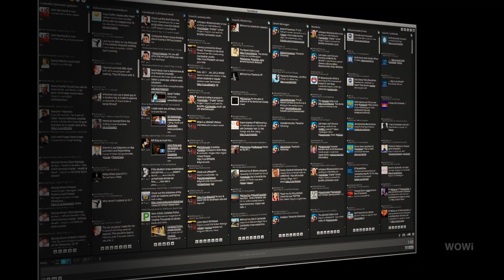WOWi-Austin's Angkor Wat "Digital" School Project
While the world's eyes were still on the fallout of the Vietnam War, the Khmer Rouge, (followers of the ruling communist party in Cambodia), carried out a radical social reform program from 1975 to 1979.

These actions resulted in massive deaths in schools-turned-prisons and in their "Killing Fields" through pick-axe executions, work exhaustion, disease, and starvation.

In 1998, one woman, Ponheary Ly, a teacher who miraculously survived the Khmer Rouge regime, started a project to get rural children back to school and help them stay there. Since it's inception, the Ponheary Ly Foundation is has put well over 2000 Cambodian children through school, continues to modernize many facilities and attracts visiting instructors from all over the globe.

WOWi (an American non-profit organization) needs your help in assisting Ponheary Ly with boots-on-the-ground support. We are seeking donations to cover the costs to send a skilled team of American university students and digital media industry professionals to Siem Reap, Cambodia. For two weeks, this team will train the students of the Ponheary Ly Foundation's Tchey School. They will also take along and install equipment, much of which will remain behind with the students.

In the spirit of "teaching a man to fish" -- that is, in the spirit of fostering of independence and self reliance -- WOWi intends that Cambodians will eventually have sovereign control over both this type of local training and of the digital media representation of Cambodia to the rest of the world.

As a donor, WOWi rewards you with virtual tiles, or MYtiles™ that are user-designed and placed on the LIFEwall™.

Another development by the WOWi team, the LIFEwall™ is a very large virtual wall that will be viewable on the Internet and on large displays at live venues by mid-2012.

LIFEwall™ is a way to celebrate the generosity of individuals.  It's also a way of looking at the world. Walls usually separate. LIFEwall™ brings together.

Please help us reach our goal to help Ponheary Ly, Cambodia's emerging school system and it's students by donating to the Angkor Wat "Digital" School Project today.

writer/director/editor: Duane Conder

The producers wish to thank all image and data providers for their role in this presentation that solely benefits the children of Cambodia.

The Windows of Wonder Institute (WOWi), is a 501c3 organization under the umbrella of the Austin Community Foundation.